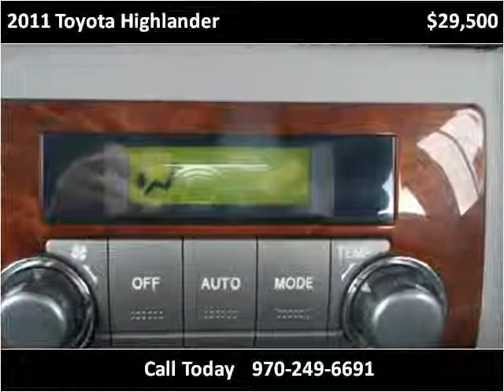2011 Toyota Highlander Used Cars Denver CO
This 2011 Toyota Highlander is available from Turner Automotive.